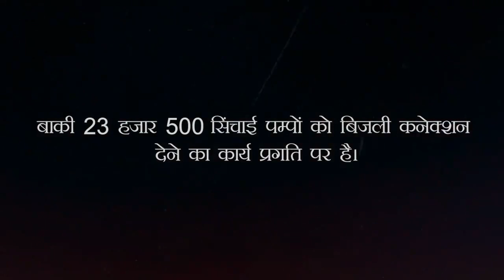छत्तीसगढ़ कांग्रेस सरकार किसानों के हितों के प्रति समर्पित होकर कार्य कर रही है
छत्तीसगढ़ कांग्रेस सरकार किसानों के हितों के प्रति समर्पित होकर कार्य कर रही है। इसका उदाहरण- राजीव गांधी किसान न्याय योजना, गोधन न्याय योजना व लघु वन उपज खरीदी जैसी योजनाएं हैं।